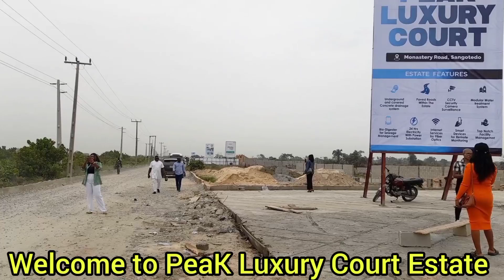PEAK LUXURY COURT, SANGOTEDO, LAGOS. A LUXURY & AFFORDABLE ESTATE. PRICE INCREASE: 3DAYS TO GO.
PEAK LUXURY COURT ESTATE

Wanting to stay with the Big boys and dine with the Big shots in a Luxury yet affordable estate?
INTRODUCING PEAK LUXURY COURTS , Monastery road, Sangotedo, Eti Osa LG, Lekki , Lagos state

Shares location postcode and bus stop with Shoprite Novare Mall, Crown Estate and other premium estates with stunning designs, top-notch amenities paved access roads to your door step. You'll enjoy impressive returns on your investment while living the lifestyle you've always dreamed of. Don't wait - seize this opportunity and secure your future.
Available properties are :
300sqm land
450 sqm land
600 sqm land
Newly designed 3 bedroom detached bungalow with studio BQ
2 and 3 bedroom terraces with BQ

LAND:
600SQM: N30 Million (0-12 Months interest free )

450SQM: N22.5 Million (0-12 Months interest free )

300SQM: N15 Million (0-12 Months interest free)

Survey & Deed ( Documentation)- #1.5Million
Dev. Levy: N5,000/SQM

BUNGALOW:
3 Bedroom Fully DETACHED Bungalow: N50 Million (0-12 Months interest free)

2 bedroom terrace duplex with Bq
- 40M (0-12 months interest free period )

3 bedroom terrace byduplex with Bq - 45Million (0-12 months interest free )

Offer is very Limited at prelauch prices